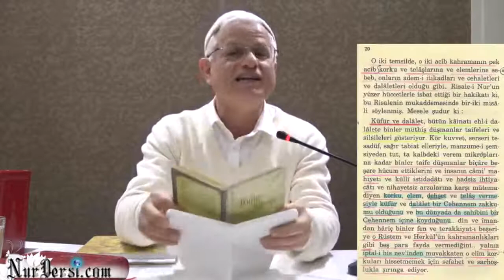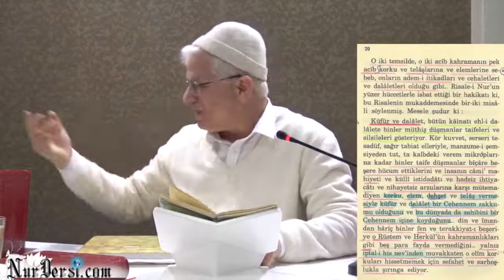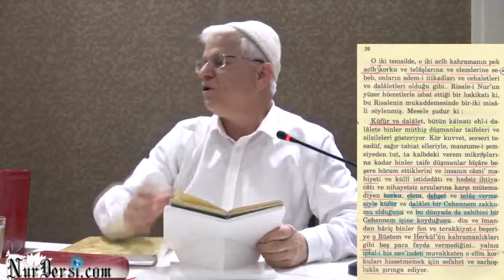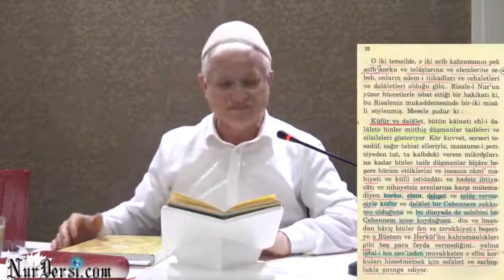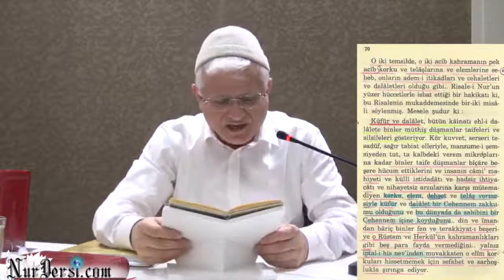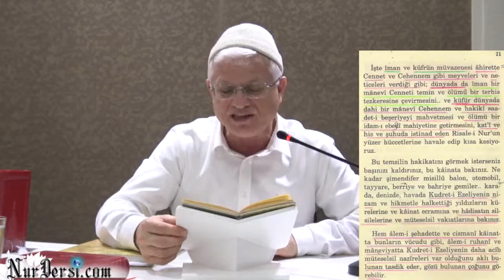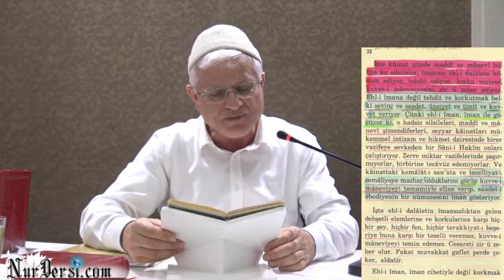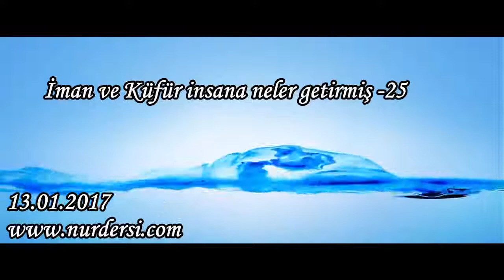İman ve Küfür insana neler getirmiş -25